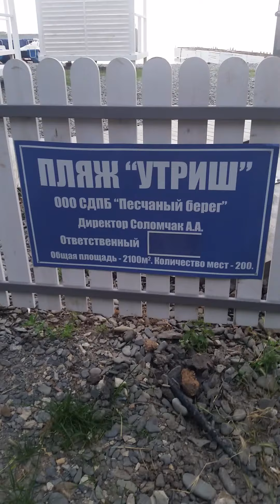Орехи Кавказких подвоев с перевалкой на пляж УТРИШ 22.06.21. Спустились с гор , за морской солью )